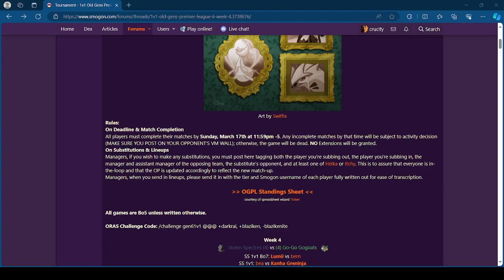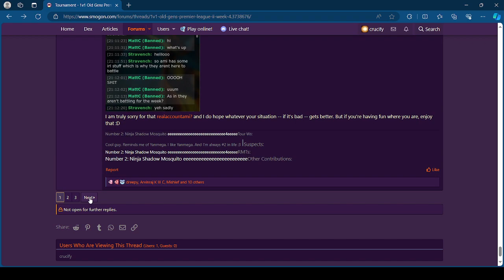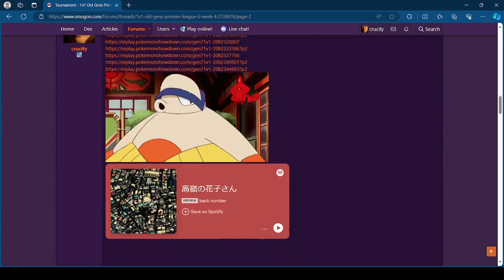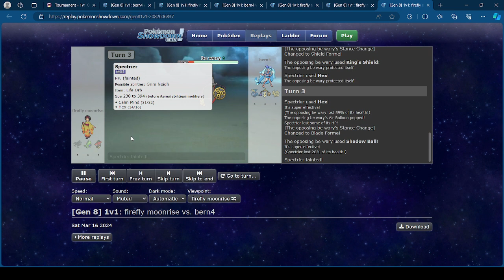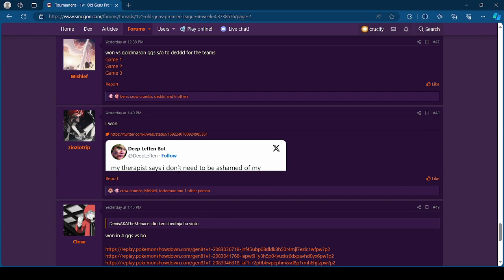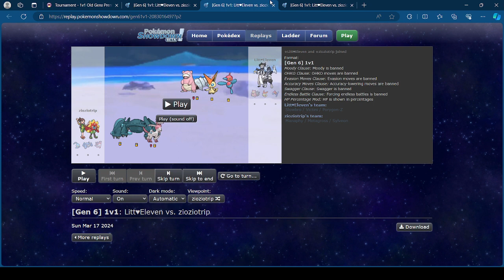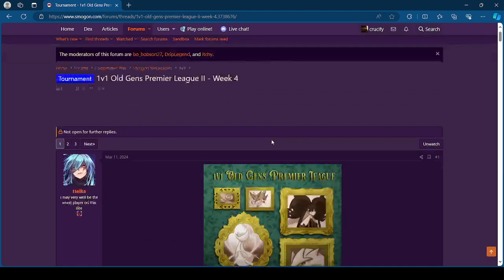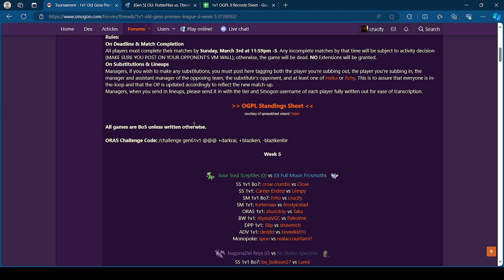ogpl II week 4 recap + week 5 preview